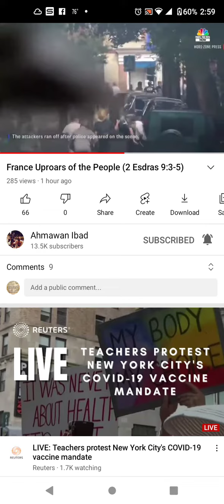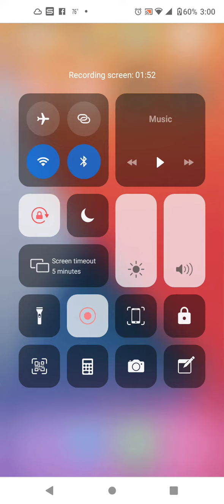UPROAR OF THE PEOPLE